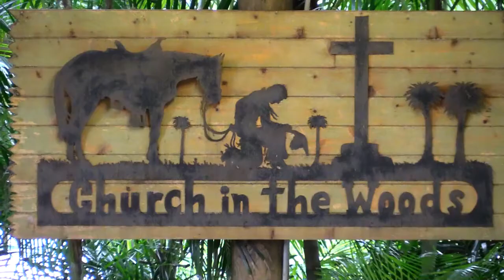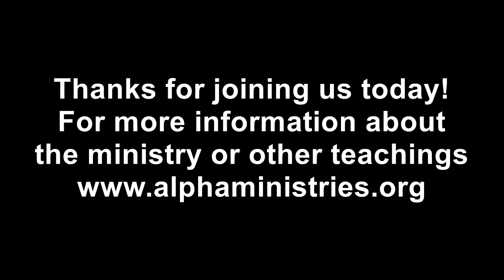082017 Ephesians 6:5 John C. Glenn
Sunday Teaching
Alpha Ministries